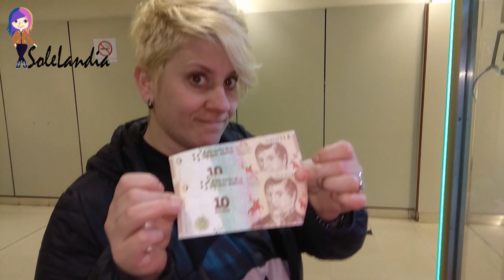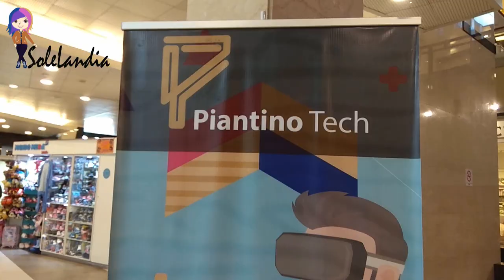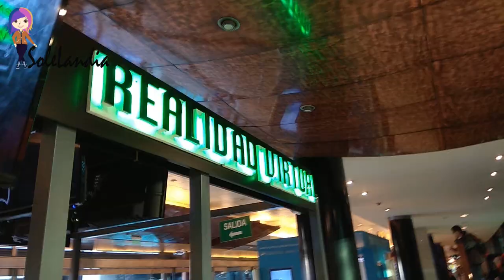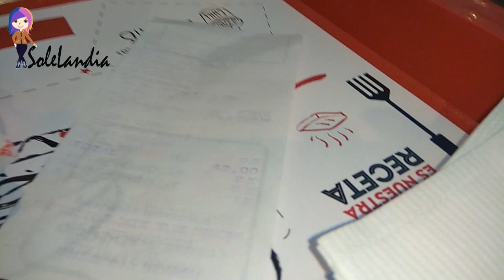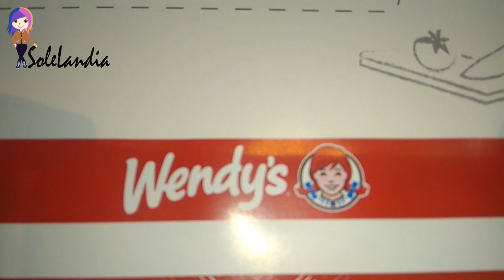Abasto Shopping - Buenos Aires argentina vlog Realidad Virtual wendy´s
El shopping fue diseñado por tres estudios de arquitectura en conjunto: Manteola-Sánchez Gomez-Santos-Solsona-Salaberry  (proyecto urbano), Benjamin Thompson Architects (BTA, de Cambridge, Estados Unidos) y Pfeifer-Zurdo (diseñadores de interiores). Se diseñaron más de 230 locales repartidos en cuatro plantas, un patio de comidas en el último piso, una sala de arcades incluyendo una vuelta al mundo y otros juegos mecánicos, dos subsuelos de estacionamiento, un multicine de 12 salas (el Hoyts Abasto), el Museo de los Niños y la Plaza del Zorzal, una plaza seca y cubierta con un techo de vidrio.

Se trata en realidad de la remodelación de dos edificios distintos y la construcción de un edificio nuevo, conectando los otros dos. El más antiguo es el primer edificio del Mercado de Abasto, una estructura de mampostería y hierro con techos de chapa que data de 1893 y está sobre el frente de la calle Lavalle. El segundo fue diseñado por los arquitectos Delpini-Sulcic-Bes e inaugurado en 1934, una estructura de hormigón armado con bóvedas de estilo art decó que forma la fachada principal sobre la Avenida Corrientes. Y el edificio nuevo, diseñado por MSGSSS, Pfeifer-Zurdo y BTA funciona como puente entre las dos construcciones antiguas, con una fachada vidriada y dos plazas secas con escalinatas (una sobre la calle Agüero y la otra sobre Anchorena).

En su momento, la demolición de los interiores originales del Mercado de Abasto generó una polémica, ya que fue uno de los primeros edificios porteños con escaleras mecánicas, pero se mantuvo toda la cáscara original de ambos edificios antiguos, y se vaciaron totalmente los interiores.